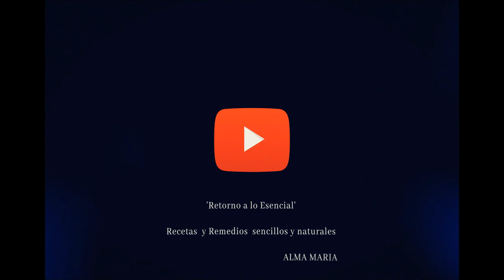"El Sopetón" dulce de Molineros -Extremadura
Este dulce me lo hacia mi padre cuando íbamos  a llevarle la cena al molino de aceite